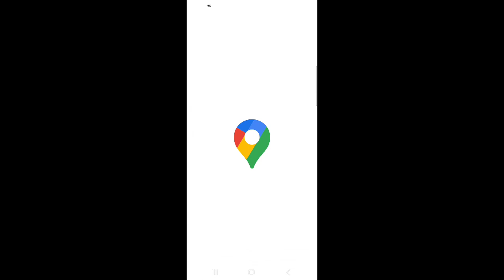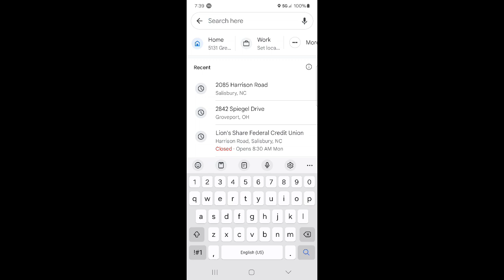December 10, 2023 Trucking. The Weather Getting weird in Salisbury North Carolina.